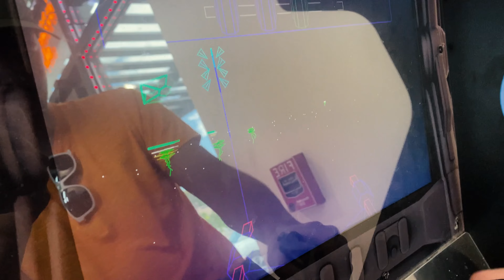ADV on the Bonneville Salt Flats : Ep2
Continuing our motocamping trip up the west side of Utah, we explore and then camp above the incredible Bonneville Salt Flats. Even met a little furry friend along the way!

"The Speakeasy" - Stefano Mastronardi

Camera Gear Used In This Video:
Insta360 OneRS
Sony A7iii
Panasonic GH5
DJI Mini 3 Pro

All content contained in this video is copyright to Wander ADV and subject to copyright law.